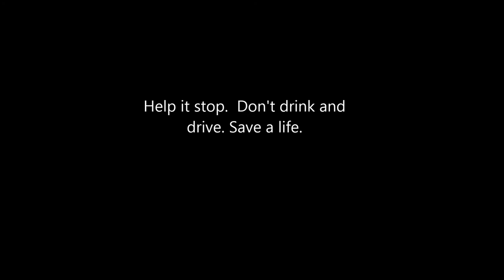New Smyrna Beach High School's drunk driving mock crash, April 3rd 2013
This video is of the mock crash New Smyrna Beach High School did on April 3rd, 2013. Please don't drink and drive. It can affect not only individuals, but families as well. All photographs were taken by Madie McCallister, the song used is 'How to save a life' by The Fray.